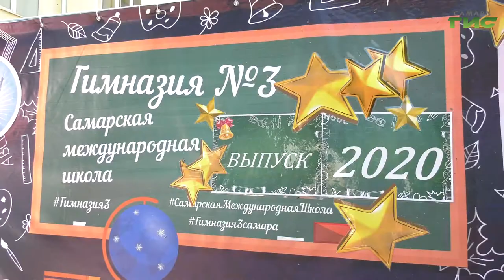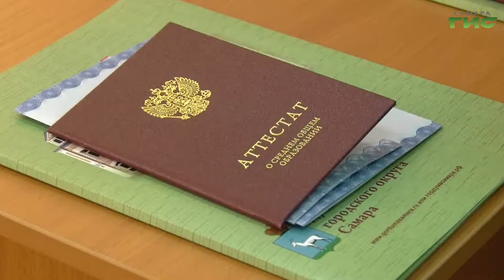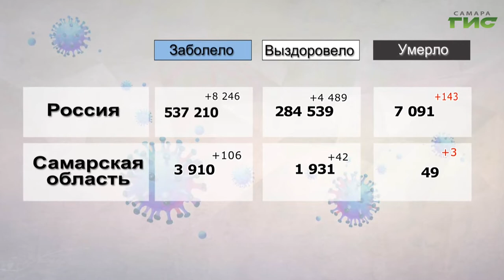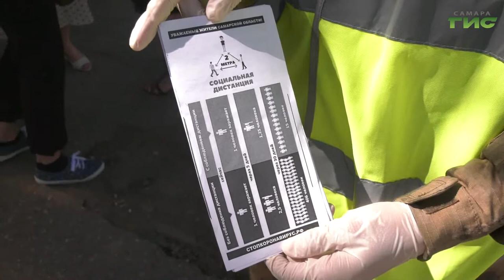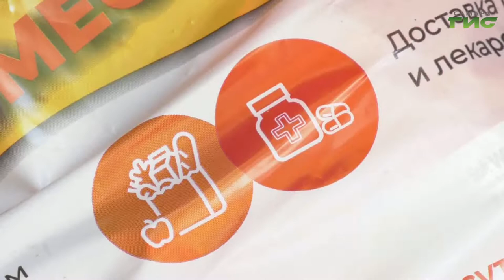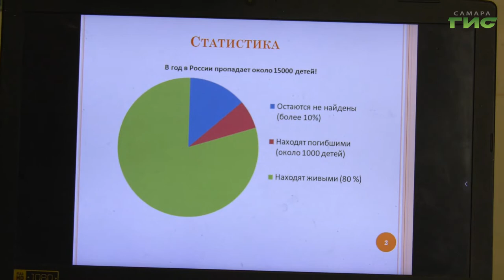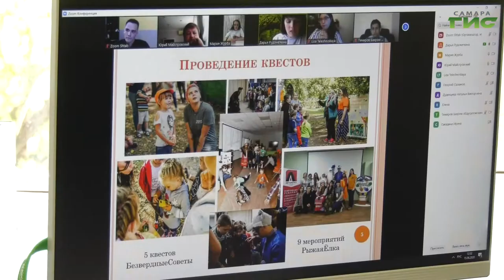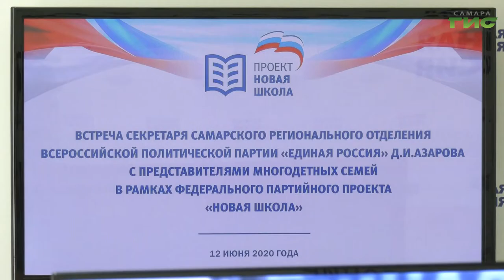"События" от 15.06.2020 (вечер)